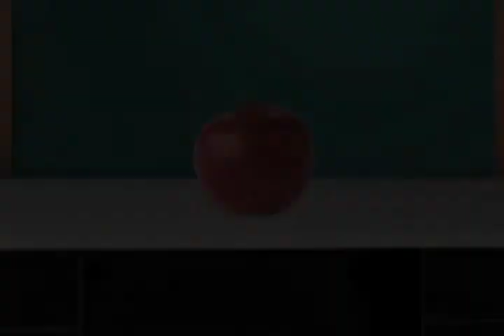Eagles Playground Build Transforms Comegys Exterior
The Eagles Youth Partnership (EYP) and the Philadelphia Eagles Football Club teamed up with Comegys Elementary School in Southwest Philadelphia on Wednesday, May 30th, 2012, for the 16th annual Eagles Playground Build.
Eagles players, coaches, staff, cheerleaders and SWOOP took the asphalt field and, together with the school community and many generous partners, transformed it into an imaginative and welcoming safe haven for children.
  Students from Comegys School joined the team in painting colorful exterior and interior murals, inlaying mosaic tiles on benches and tables, constructing a large play structure and planting gardens. A turf field was also installed to provide the children with an area to play field sports.